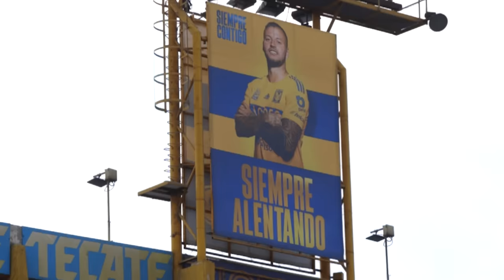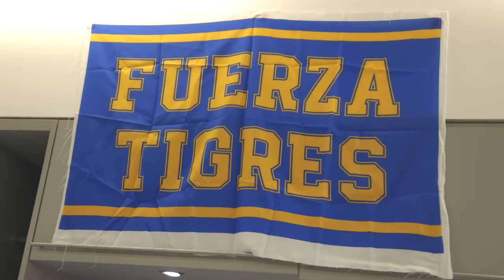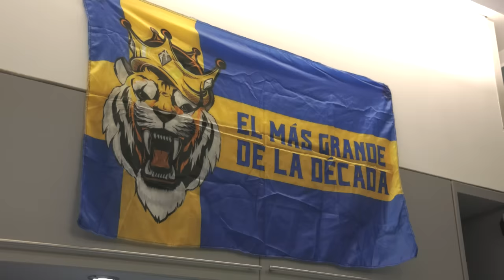🎥 𝗩𝗹𝗼𝗴 𝗧𝗶𝗴𝗿𝗲𝘀 𝗖𝗮𝗺𝗽𝗲𝗼́𝗻 | 🏆🐯 ¡LA COPA ES NUESTRA, SOMOS CAMPEONES POR OCTAVA VEZ!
🎥 ¡Esto se va a descontrolar porque llegó el vlog que tanto esperamos! 😍 ¡Así vivimos la Gran Final, el recibimiento, la conexión equipo - afición, el viaje a Guadalajara, la remontada después de ir 2-0 abajo, el Perfil Tigre y los festejos del Campeón de México con la Octava! 🐯

¡DISFRÚTENLO, CAMPEONES! 🏆